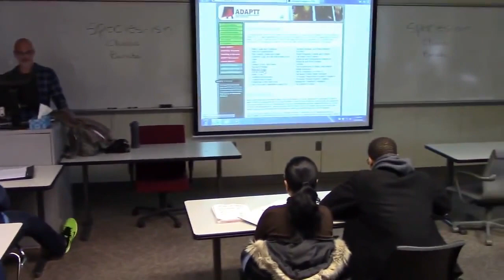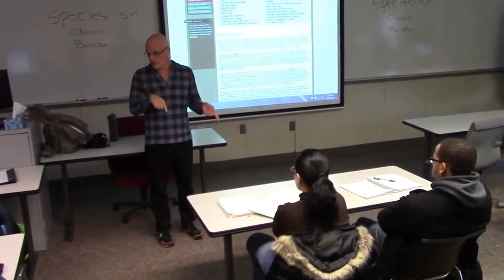Gary Yourofsky - The Truth About Honey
Gary Yourofsky explains why honey is not vegan and what occurs in bee apiaries.